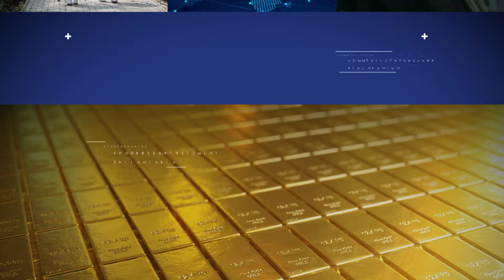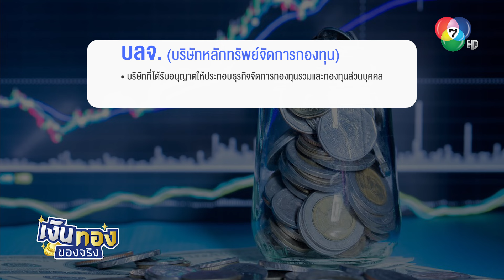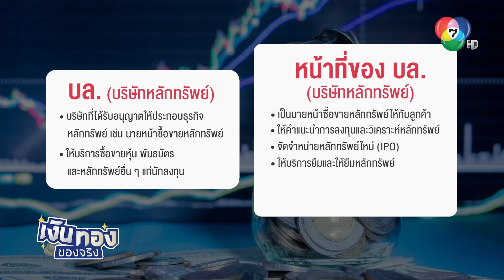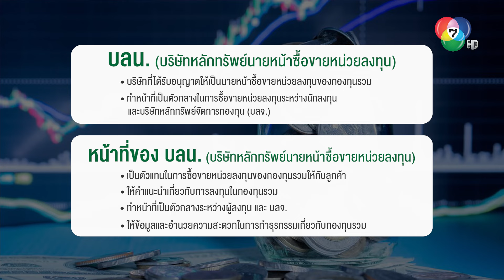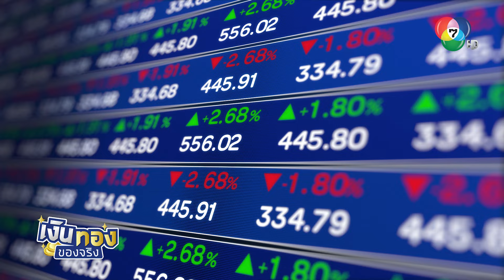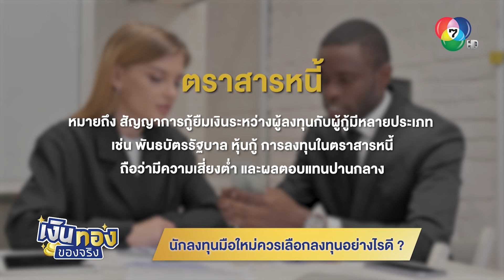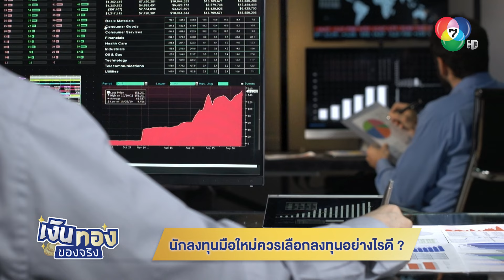เจาะลึกตลาดการเงินไทย: บลจ. บล. บลน. และทางเลือกการลงทุนสำหรับมือใหม่ | เงินทองของจริง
ในโลกของการเงินและการลงทุน มีคำศัพท์และตัวย่อมากมายที่อาจทำให้นักลงทุนมือใหม่สับสน วันนี้เราจะมาทำความเข้าใจกับคำย่อสำคัญในตลาดการเงินไทย และแนะนำทางเลือกการลงทุนที่เหมาะสำหรับผู้เริ่มต้น

ทำความรู้จักกับ บลจ. บล. และ บลน.

บลจ. (บริษัทหลักทรัพย์จัดการกองทุน)
- ได้รับอนุญาตให้จัดการกองทุนรวมและกองทุนส่วนบุคคล
- บริหารเงินลงทุนในรูปแบบกองทุนต่างๆ
- หน้าที่หลัก:
  - จัดตั้งและบริหารกองทุนรวม
  - บริหารกองทุนส่วนบุคคล
  - วิเคราะห์และตัดสินใจลงทุน
  - รายงานผลการดำเนินงานแก่ผู้ถือหน่วยลงทุน

บล. (บริษัทหลักทรัพย์)
- ประกอบธุรกิจหลักทรัพย์ เช่น นายหน้าซื้อขายหลักทรัพย์
- ให้บริการซื้อขายหุ้น พันธบัตร และหลักทรัพย์อื่นๆ
  - เป็นนายหน้าซื้อขายหลักทรัพย์
  - ให้คำแนะนำการลงทุนและวิเคราะห์หลักทรัพย์
  - จัดจำหน่ายหลักทรัพย์ใหม่ (IPO)
  - ให้บริการยืมและให้ยืมหลักทรัพย์
  - ค้าหลักทรัพย์ในบัญชีของบริษัทเอง
  - ให้บริการรับฝากทรัพย์สิน

บลน. (บริษัทหลักทรัพย์นายหน้าซื้อขายหน่วยลงทุน)
- เป็นนายหน้าซื้อขายหน่วยลงทุนของกองทุนรวม
- ทำหน้าที่เป็นตัวกลางระหว่างนักลงทุนและ บลจ.
  - เป็นตัวแทนซื้อขายหน่วยลงทุนของกองทุนรวม
  - ให้คำแนะนำเกี่ยวกับการลงทุนในกองทุนรวม
  - ให้ข้อมูลและอำนวยความสะดวกในการทำธุรกรรมเกี่ยวกับกองทุนรวม

5 ประเภทการลงทุนยอดนิยมสำหรับนักลงทุนมือใหม่

1. กองทุนรวม
   - เหมาะสำหรับผู้มีเงินลงทุนน้อย
   - มีหลายประเภทตามระดับความเสี่ยงและผลตอบแทน
   - สามารถเริ่มต้นลงทุนได้ตั้งแต่ 500 - 1,000 บาท

2. หุ้น
   - เป็นการลงทุนในบริษัทจดทะเบียนในตลาดหลักทรัพย์
   - มีทั้งการลงทุนระยะยาวและระยะสั้น
   - ผลตอบแทนมาจากเงินปันผลและส่วนต่างราคาซื้อ-ขาย

3. ตราสารหนี้
   - เป็นสัญญากู้ยืมเงินระหว่างผู้ลงทุนกับผู้กู้
   - มีความเสี่ยงต่ำและผลตอบแทนปานกลาง
   - ตัวอย่างเช่น พันธบัตรรัฐบาล หุ้นกู้

4. หุ้นกู้
   - เป็นสัญญากู้ยืมเงินระหว่างบริษัทเอกชนกับนักลงทุน
   - ระดับความเสี่ยงขึ้นอยู่กับความมั่นคงทางการเงินของบริษัท
   - ผลตอบแทนมาจากดอกเบี้ยและเงินต้นคืน

5. ประกันชีวิตควบคู่การลงทุน (Unit Linked
   - ผสมผสานระหว่างประกันชีวิตและการลงทุน
   - เหมาะสำหรับผู้ต้องการทั้งความคุ้มครองและโอกาสในการลงทุน

การเลือกประเภทการลงทุนที่เหมาะสมขึ้นอยู่กับเป้าหมายทางการเงิน ระดับความเสี่ยงที่ยอมรับได้ และระยะเวลาในการลงทุนของแต่ละบุคคล นักลงทุนมือใหม่ควรศึกษาข้อมูลให้ดีและอาจเริ่มต้นจากการลงทุนที่มีความเสี่ยงต่ำก่อน เช่น กองทุนรวมตราสารหนี้ หรือกองทุนรวมผสม ก่อนที่จะพิจารณาการลงทุนในรูปแบบอื่นๆ ที่มีความเสี่ยงสูงขึ้นต่อไป

พบกับ โค้ชหนุ่ม และ กาย สวิตต์ ได้ใน เงินทองของจริง ทุกวันจันทร์-ศุกร์ เวลา 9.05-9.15 น. ทางช่อง 7HD กด 35 และช่องทางออนไลน์ TERO Digital